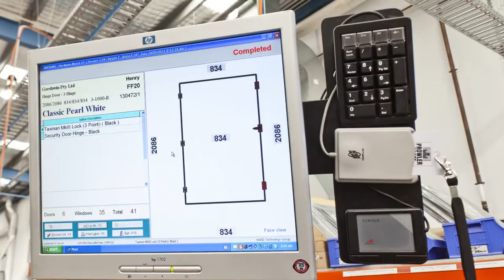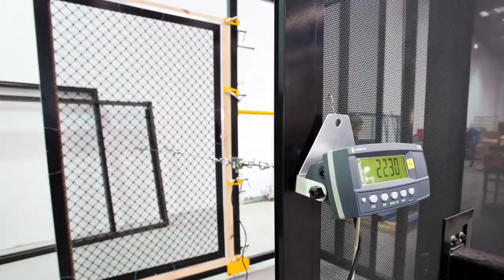Prowler Proof dealer experience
Barry Robards from My Security Company explains what it's like being a Prowler Proof dealer: "Quality, finish and supply times are much better than anything else in the industry...my association with Prowler Proof has been very profitable."